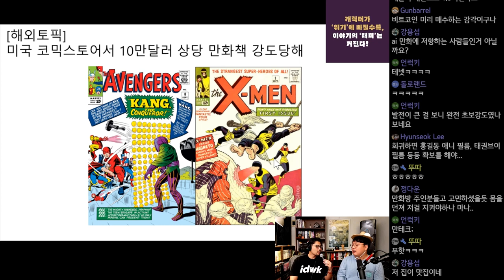미국 코믹스토어서 10만달러 상당 만화책 강도당해